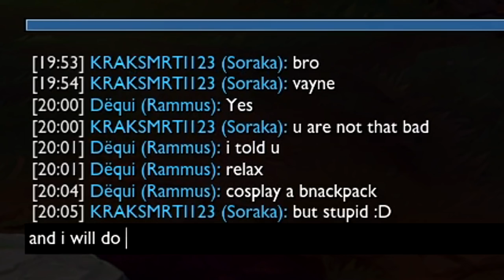TARZANOVA DOJAVA *RAMU*